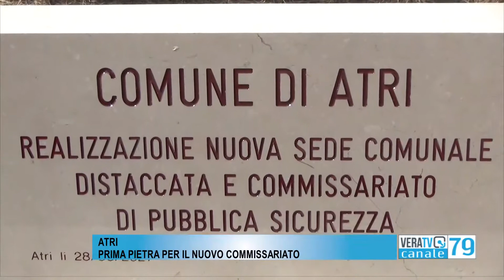Atri - Prima pietra per il nuovo commissariato di polizia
Taglio del nastro alla presenza del questore e del sindaco Ferretti